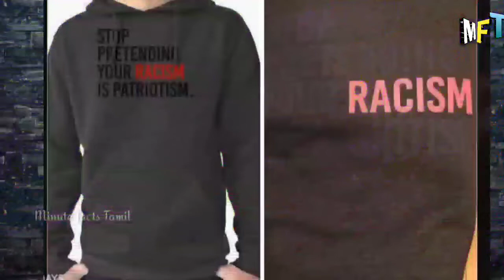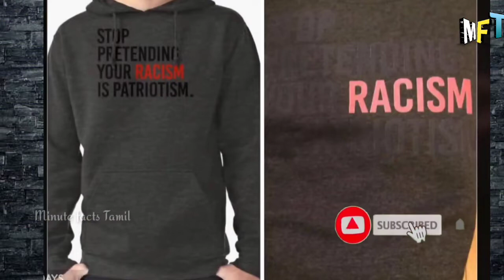Online Shopping பரிதாபங்கள் | Online shopping fails minute facts tamil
In this video we going to see online shopping files funny comedy video minute facts Tamil